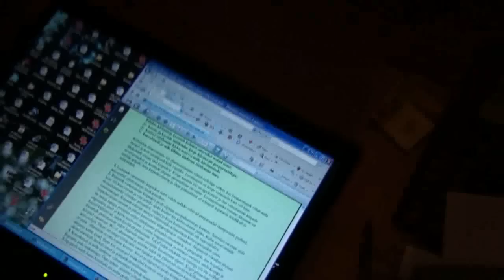Kuidas teostada kirbutõrjet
Hariv õppematerjal kodu-parasiitidega võitlemiseks :)